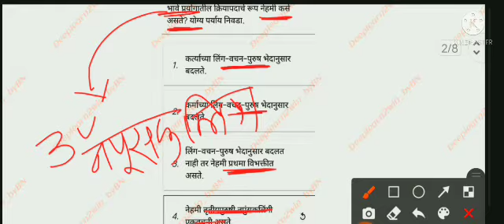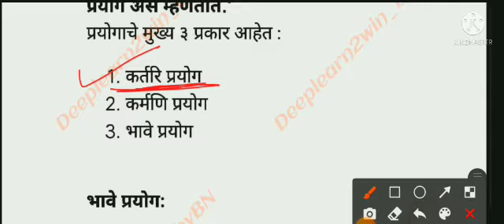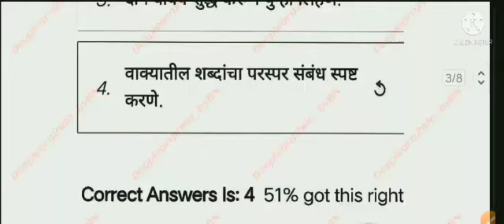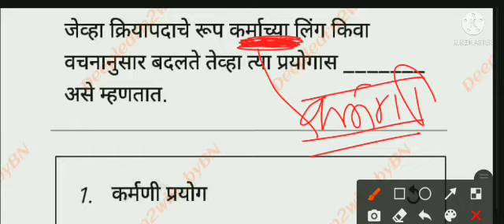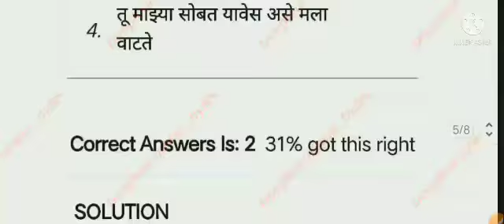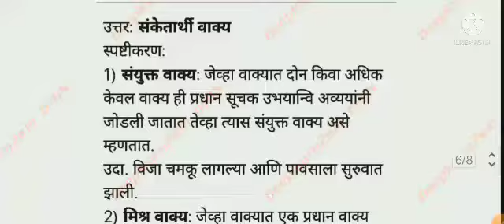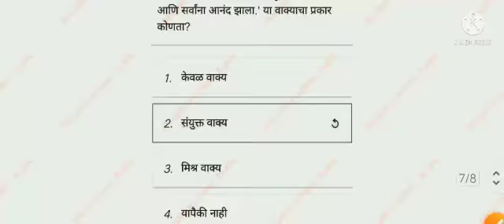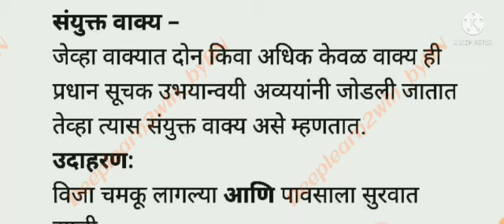तलाठी_भरती|talathi|वाक्याचे_प्रकार mpsc